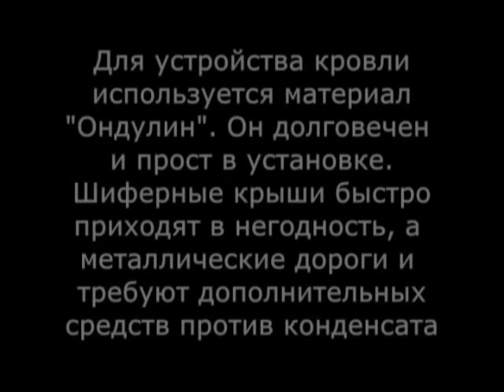Как грамотно постелить кровлю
Каркасное строительство (родовое поселение "Карельское Залесие", июнь 2007). Часть 7. Кровля